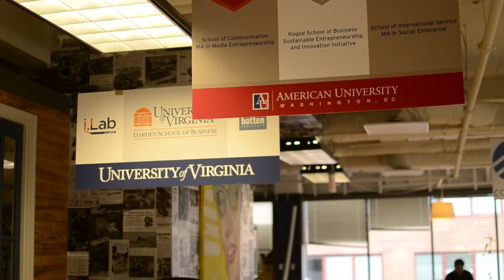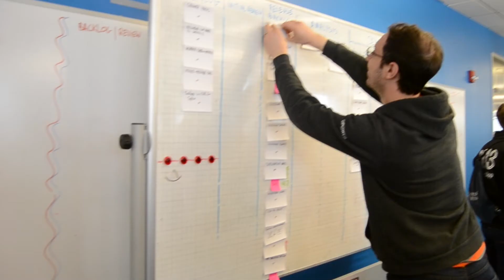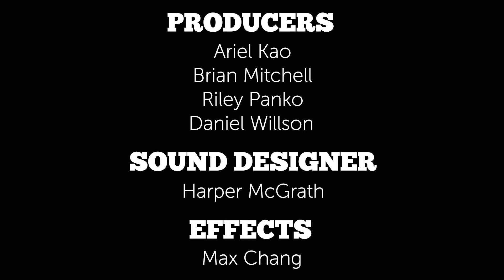2014 Washington DC Startup Trip // HackCville Media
On April 18th, 2014, students from American, Georgetown, George Mason and the University of Virginia teamed up to explore the startup scene in Washington DC.

CREDITS:
Producers: Brian Mitchell, Ariel Kao, Daniel Willson, Riley Panko
Effects: Max Chang
Sound Design: Harper McGrath
Special thanks: Galant Center for Entrepreneurship, UberOffices, Opower, Affinity Lab, 1776, Groundswell, Vox Media